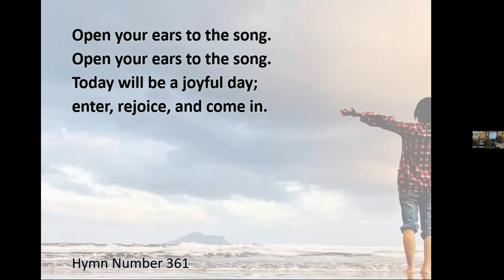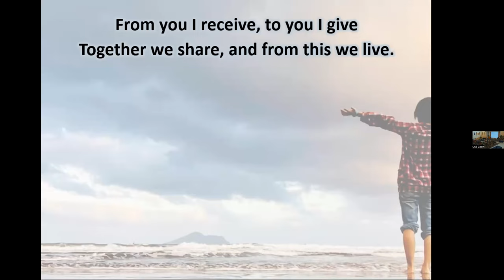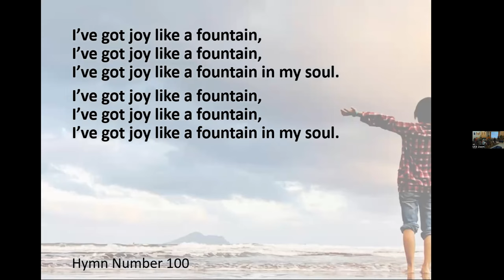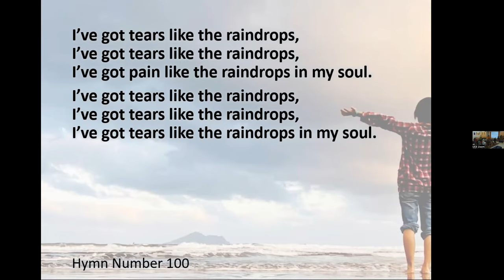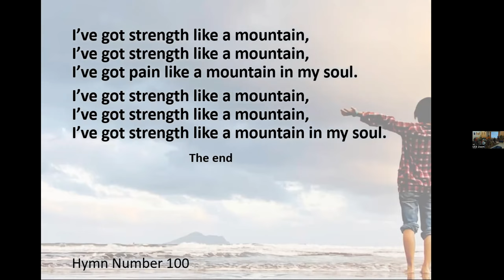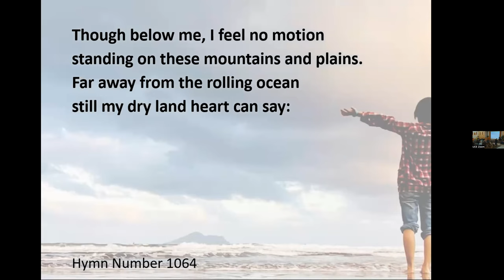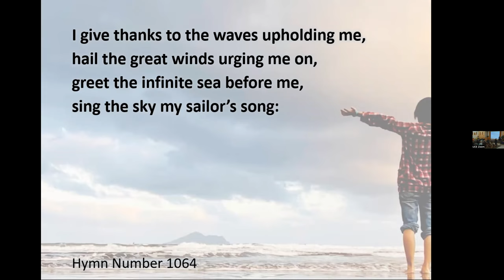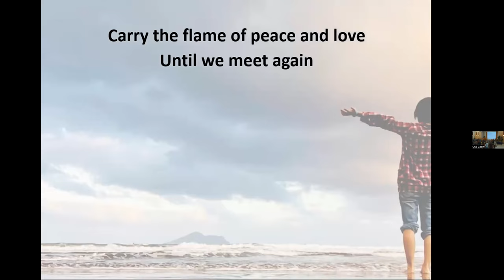Homecoming: Summer Comes to a Close and We Gather Once Again and Water Communion September 10, 2023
Homecoming:  Summer Comes to A close and WE Cather once Again  and Water Communion.                                  September 10, 2023  Rev. Morrison
This service will include water communion so be sure to bring your water sample if you have one.   So not to worry though if you don't; symbolic water will be available so everyone will abe able to take part in th is ritual

Order of Service for September 10, 2023

Chimes

Prelude

Opening Words

Chalice Lighting
Fire and water, earth and air.
We bring all these elements together
this morning to light our chalice.
Water for cleansing and uniting,
Fire to keep us warm and light our way,
Earth, the solid ground we walk upon together
Air fills our lungs and brings us focus.
May this flame be a beacon,
May it shed light on what has
been confounding us,
and may it beckon us forward
into new imaginings

Hymn 361 Enter, Rejoice, and Come In

The Water Princess
Written by Susan Verde and illustrated by Peter H. Reynolds

Hymn 100 I’ve Got Peace Like a River

Meditation
Pebbles of Joy and Concern

Hymn 1007 There’s a River Flowing in My Soul

Message: Homecoming and Water Communion

Hymn 1064 Blue Boat Home

As Breath to Song
By Becky Laurent

As flame is to spirit, so spirit is to breath, and breath to song.
Though we extinguish the flame in this sanctuary,
may we tend it in our hearts until we meet again.

Benediction